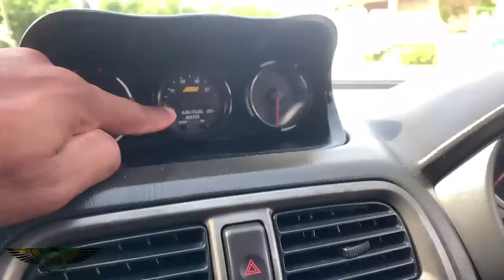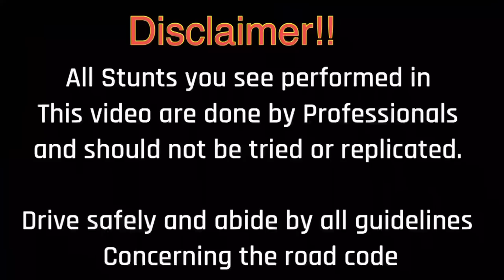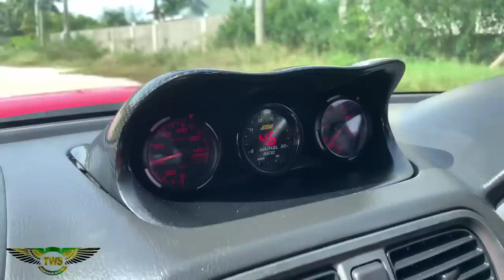How FAST is a Subaru? || 370+ HP G-Force Feeling || 4k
In this episode we will get a chance to get an insight on the Subaru. This is a car I have always like and had an interested in. This 370+ HP has a lot of G force and has the potential to make a lot more.

The owner has a lot of plans to upgrade the power and will be aiming at 600+ HP very soon.

Equipments used to shoot this vlog